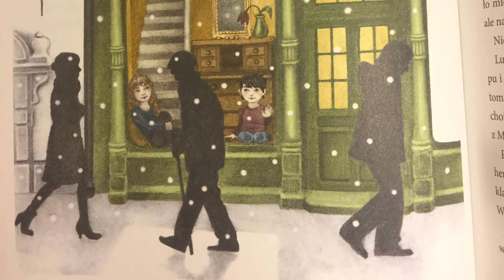Historia Gwiazdki - "Święta dzieci z dachów" #24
Przecudna opowieść bożonarodzeniowa osadzona we współczesnym  Sztokholmie, poetycka, baśniowa, niezwykła. Idealna lektura na święta.

Książka, o której opowiadam:
-"Święta dzieci z dachów",  Mårten Sandén, il. Lina Bodén, wyd. Zakamarki